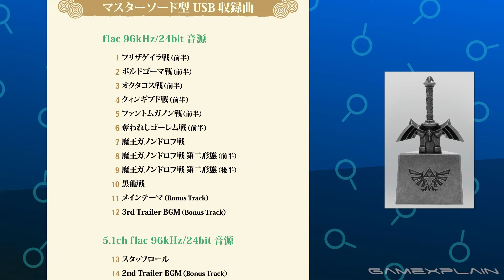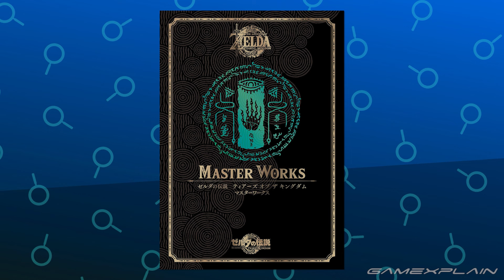Whoa! Artbook, Soundtrack, & Replica Master Sword Announced for Anniversary of Zelda TotK!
Nintendo has announced some new stuff to celebrate the first anniversary of The Legend of Zelda: Tears of the Kingdom! The Master Works Artbook, a full soundtrack release, and even a replica Master Sword! Get the details in this quick update.